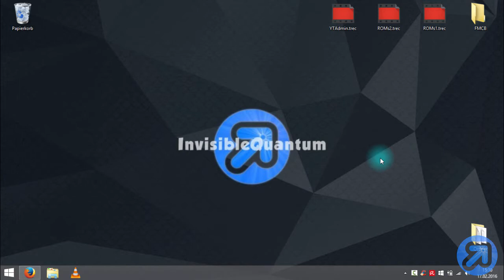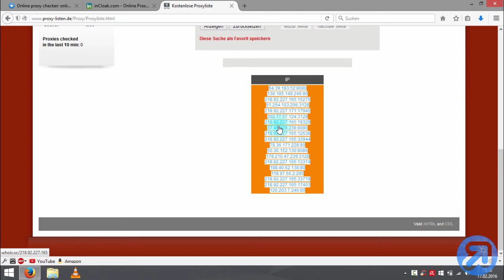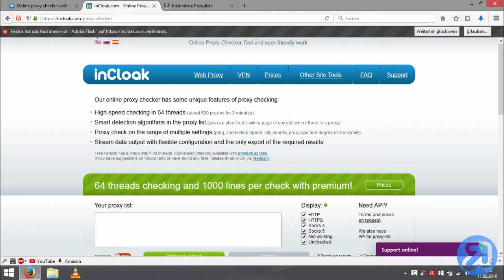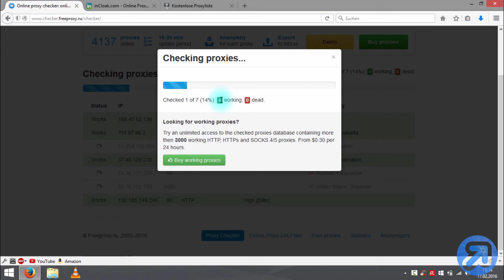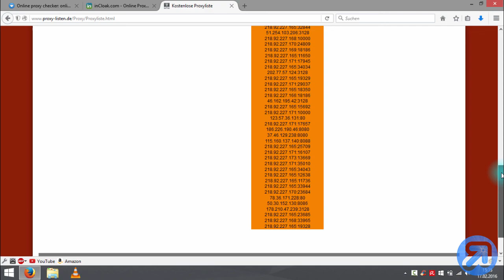Proxy-Server Listen erstellen [Tutorial] [Deutsch/German]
In diesem Video zeige ich euch wie ihr selbst Proxy-Server-Listen im Format "IPAdresse:Port" erstellen könnt, bei denen ihr euch sicher sein könnt, dass diese Proxys aktuell sind.

▬▬▬▬▬▬▬▬▬▬▬Links▬▬▬▬▬▬▬▬▬▬▬▬
» *Amazon Prime 30-Tage kostenlos testen

▬▬▬▬▬▬▬▬▬▬▬▬Musik▬▬▬▬▬▬▬▬▬▬▬▬▬
NikeBeats - Forest (Free EP)